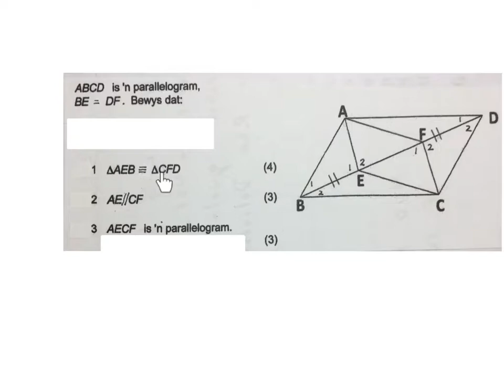Parallelogram 5 meetkunde (wiskdou)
Meetkundeprobleem word met die eienskappe van parallelograme opgelos en verduidelik